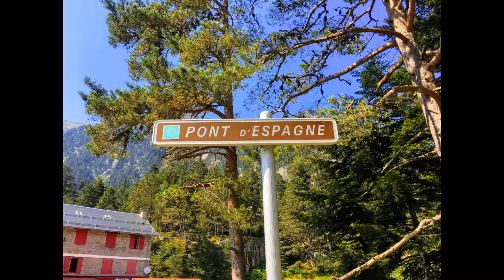Wandern vom Pont d´Espagne zum Lac de Gaube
Der Lac de Gaube (ca. 1.800 Meter) ist nicht nur einer von vielen Bergseen in den Pyrenäen. Er liegt in der Region Okzitanien und hat eine Fläche von ca. 19 ha. mit einer Maximalen Tiefe von 40 Meter. Von der Basisstation am „Pont d´Espagne“ (ca. 1.500 Höhenmeter) ist der blaugrün bis Türkisfarbene See in ca. 2 Stunden zu erreichen.